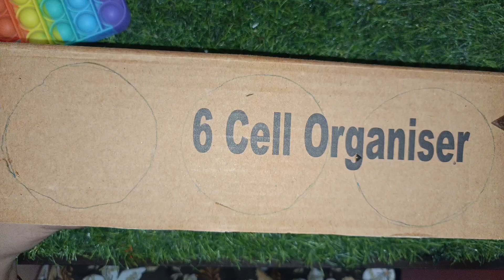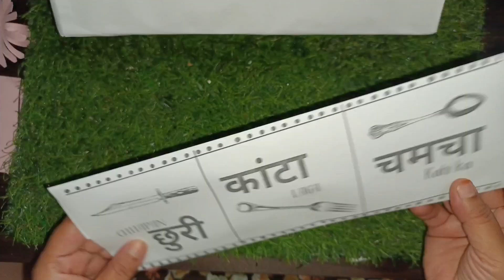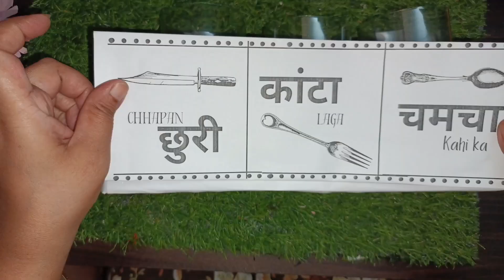Diy fork spoon and knife stand | old bottle craft | craft ideas| best out of waste craft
Hello Viewers...

We are here to to make or bring out something innovative and attractive thing from the material we do not use anymore, which we call waste. It is so simple process to REUSE, RECYCLE and REDUCE. Lets clean our environment and same time create something good with us. Good Time with Art !

By reusing items, you can also save money through proper waste awareness. One of the bigger reasons to reduce waste is to conserve space in our landfills and reduce the need to build more landfills which take up valuable space and are a source of air and water pollution.

There are original ideas doing arts and crafts with recycled products ... but all in an easy and fun way.

Good Time!!! Bye Ƹ̵̡Ӝ̵̨̄Ʒ